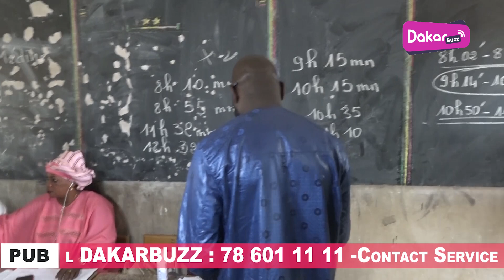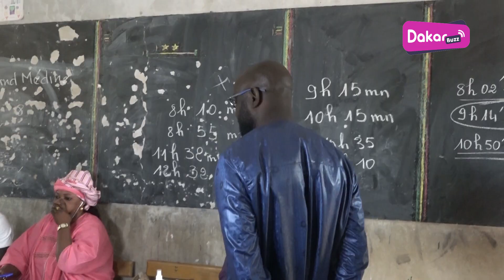Taux de participation très faible: Les révélations de Thierno Bokoum